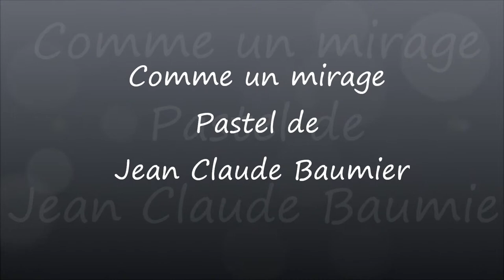Comme un mirage 2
Pastel de Jean Claude Baumier
Maitre Pastelliste / Membre et enseignant de la Société des Pastellistes de France